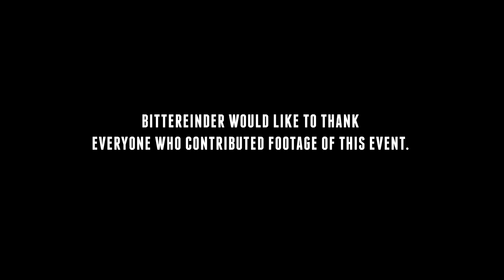Bittereinder - "HARTKLOP: DIE DANSMASJIEN" live at Oppikoppi Bewilderbeest 2013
Last song of the 2013 Bittereinder Oppi set. Footage contributors: Christo Jansen Niemandt, Neil Human, Wihann Strauss, Trish Lawrie. Unknown Brother was doooope, Sweet Thing was delicious, Bewilderbeast was indescribable. Odyssey, here we come!